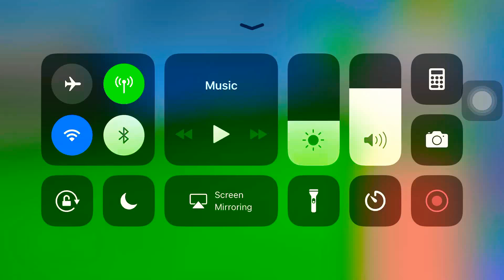How-to Chage Blocksters Vampire Headless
Horror Blocksworld Happy Halloween Updates WwwBlocksworld@Comph